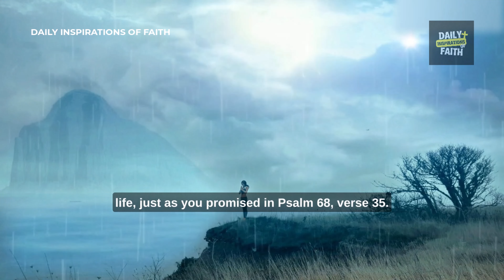PSALM 68 | For Spiritual Battle & Supreme Victory (MIGHTY PRAYER)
"Experience the power of Psalm 68 in this uplifting prayer video"

Experience the power of Psalm 68 in this uplifting prayer video, specifically crafted for spiritual warfare and attaining ultimate victory. Let the mighty prayer guide you through the battles of life and invoke divine strength and triumph.